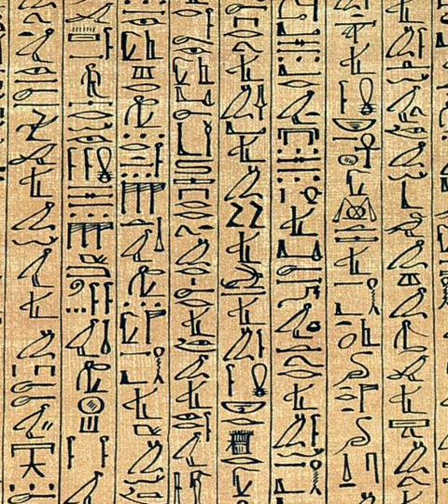Logogram | Wikipedia audio article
This is an audio version of the Wikipedia Article:
Logogram

00:00:51 1 Logographic systems
00:05:08 2 Semantic and phonetic dimensions
00:05:31 3 Chinese characters
00:05:42 3.1 Chinese characters used in Japanese and Korean
00:06:43 3.2 Differences in processing of logographic and phonologic languages
00:11:29 4 Advantages and disadvantages
00:12:32 4.1 Separating writing and pronunciation
00:17:33 4.2 Characters in information technology
00:17:43 5 See also
00:20:42 6 Notes
00:22:17 7 References

- Socrates

SUMMARY
In written language, a logogram or logograph is a written character that represents a word or phrase. Chinese characters (including Japanese kanji) are logograms; some Egyptian hieroglyphs and some graphemes in cuneiform script are also logograms. The use of logograms in writing is called logography. A writing system that is based on logograms is called a logographic system.
In alphabets and syllabaries, individual written characters represent sounds only, rather than entire concepts. These characters are called phonograms in linguistics. Unlike logograms, phonograms do not have word or phrase meanings singularly until the phonograms are combined with additional phonograms thus creating words and phrases that have meaning. Writing language in this way, is called phonetic writing as well as orthographical writing.